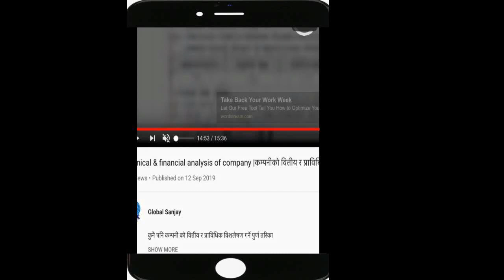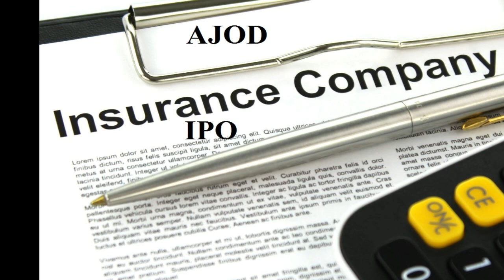Ajod Insurance IPO 2019 Nepal|अजोद इन्सुरेन्सको प्रायमिक सेयर निस्कासन|share market